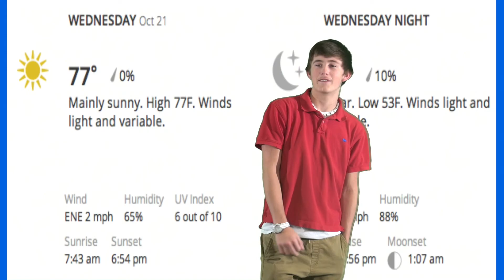10-21-15 Eagle News